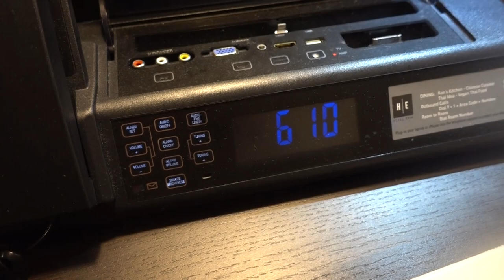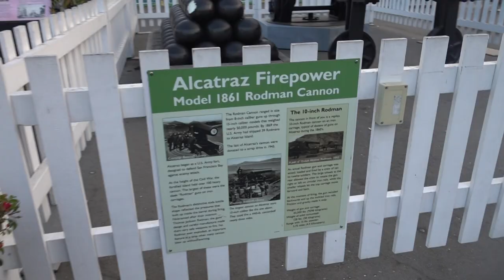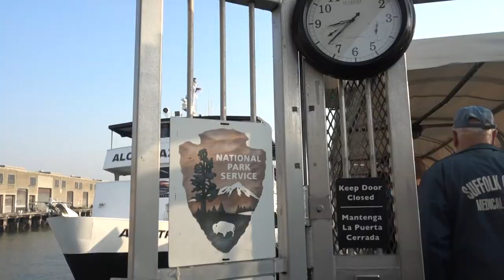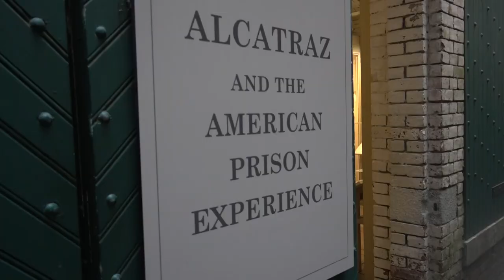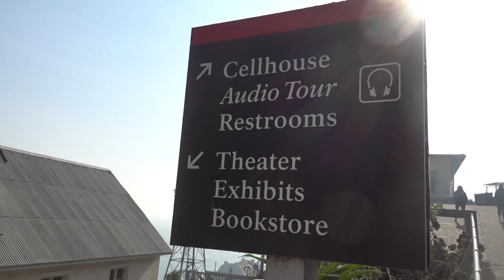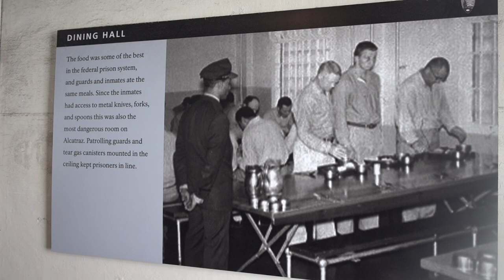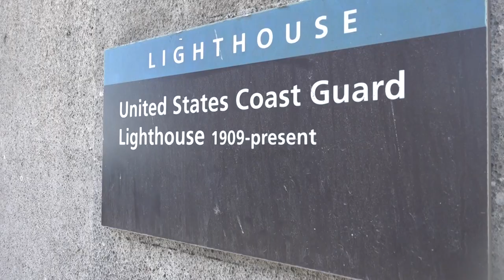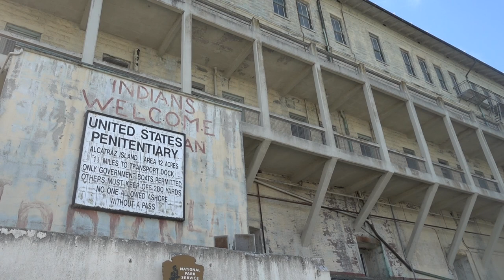Google Guides Conference - Alcatraz Island San Francisco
While attending Google Guides Conference in San Francisco, we also got the chance to visit Alcatraz Island and have a tour there - this time out spent there is considered one of the best trips we have ever had because it showed us where lots of those criminals we have seen in Hollywood appeared.

Alcatraz island is known to be a small island that is developed with some facilities which include a lighthouse, a military fortification, a military prison, and a federal prison; all these were working from 1934 until 1963. After this island was occupied for about 19 months by a group of Native Americans from San Francisco, it then became part of a national recreation area in 1972 and received designation as a National Historic Landmark in 1986.

Since this island is now considered a touristic destination in San Francisco, we got the chance to visit it and see where all those criminals which we managed to see on Television in Hollywood manage to be when it comes to such scenes and places. Alcatraz island is just 1.25 miles away from San Francisco and this is enough to explain how reaching this place might only take less than 15 minutes in order to be reached and which happens by a ferry ride.

The views from the island are magnificent but in addition to these natural views which you will manage to take pictures of, there are also those famous landmarks which you tend to come and visit the island for from the beginning. These landmarks of the island include the main cell house, the dining hall, the library, the lighthouse, the ruins of Warden's House and Officer's club, parade grounds, building 64, water tower, new industries building, model industries building, and the recreation yard. Actually, the island measures 1,675 feet by 590 feet and is 135 feet at highest point during mean tide, and the total area of the island is reported to be 22 acres.

For some people, this might not be considered the perfect place for one to visit, since it is a prison, but we think the total opposite; this is actually considered an important destination for all those who will be in San Francisco and are searching for the gems of this city. In addition to the abandoned prison that is located on the island, there is also the oldest operating lighthouse on the West Coast of the United States, the early military fortification, and there is also some natural features that include the rock pools and a seabird colony.

There are a lot of information that one will get through visiting this place which are all related to the history of the place - and which you will receive through a tour guide - which will give you the chance to know how important this island is and how much history it actually carries within - I was actually astonished and surprised by it all.

There are lots of things that the Alcatraz Island appeared in and which include all those different movies which we have seen and which date back to 1962 and the last one was The Book of Eli in 2010 which was followed by J.J. Abrams 2012 television series which was called Alcatraz. In addition to the television movies and series, the Alcatraz Island also appeared in an animation, in a book, as well as in some video games; so it is actually much more famous than what you might think or have in mind.

This place - or island - is mostly known around the world as being the place for prisoners and is mostly known for its military prison and that is actually true, because most of the tour was related to this thing, but we actually have to say that it was an interesting tour with seeing all those different tools that were used in the place back during those old days and inspect the whole island in general.

According to our visit, there is one important thing to mention and which you should always keep in the back of your mind; there are only two toilets working there in the island, one when you first reach the place and the second is on the top, so always make sure you are not in need for any of them during the tour. In addition to the toilets, you should also know that you are not allowed to eat in lots of places on the island, so also make sure you arrive fulfilled - there is one thing that will be standing at your side, which is the small distance crossed between the island and the city shore, so it could be bearable at the same time.

Google Guides is that place that helps people all over the world to navigate different places on Google Maps so that they would be helping one another all around the world. We were lucky enough to attend the conference that was held this year in San Francisco by Google Guides and which we got the chance to have this tour to Alcatraz Island through

Google Guides is for all those travelers around the world, and so we got this chance and had so much fun!